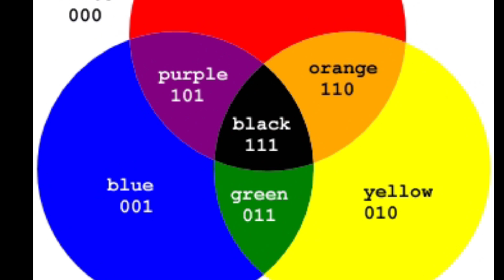Homemade DIY stress ball | Balloon stress ball | DIY Squishy ball | Art with PRAGYA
DIY stress ball without glue, Slime or clay.
Hello everyone,
I am back with the new video and in this video I have shown new amazing relaxing and satisfying d i y. That is homemade stress ball😍.  this amazing stress free squeezy ball is very easy to make and cheap.
I have used a balloon to make it even I have made it with water. I am not using any toothpaste glue Slime clay or floor to make it.
That is my original Idea and hundred percent working ideas so please try it and give me your feedback in the comment section.  hope this video would help you and if it really does so please like the video and for more such amazing video subscribe to my Channel art with Pragya India don't forget to press the bell icon.